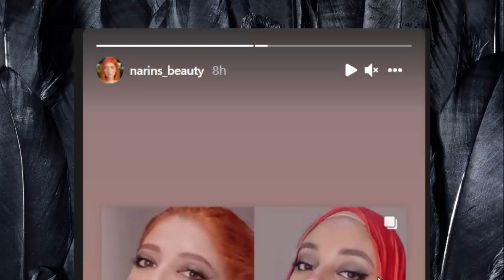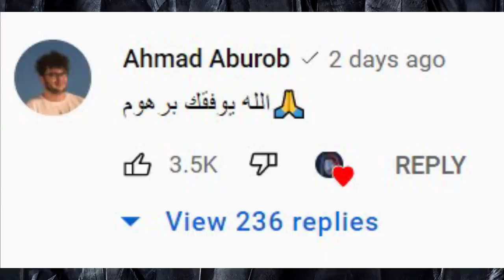صلح نور مار وباريش دادا الحقيقة في عيد ميلاد جواني وعودة يارا مار لفريق نور وتحجب نارين بيوتي وقمر